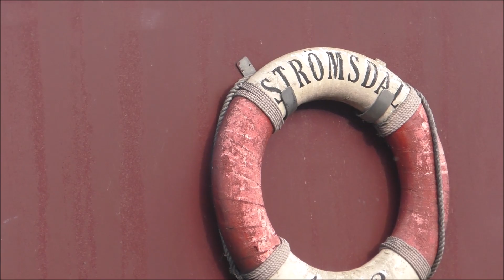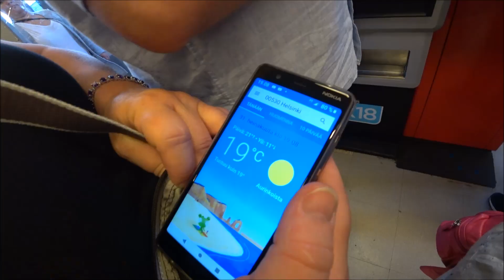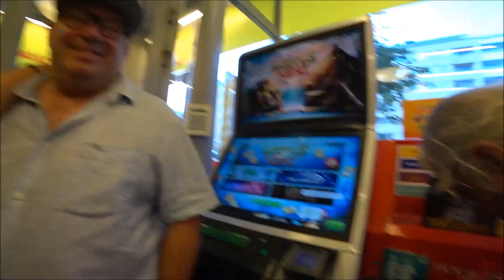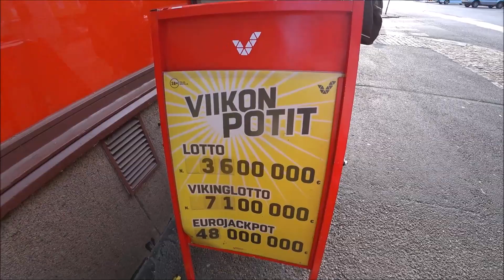98. Мы поможем тебе потратить 48 миллионов евро! Хельсинки. Финляндия.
Давайте постаремся общаться на этом канале без разжигания розни и взаимного оскорбления! Тут можно и нужно выражать свою точку зрения, которая обязательно будет услышана. Хейтеры и хамы  будут баниться. Этот канал - территория позитива, взаимопонимания и взаимоуважения.